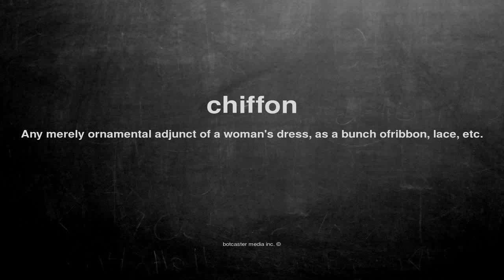What does chiffon mean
What does chiffon mean in English?